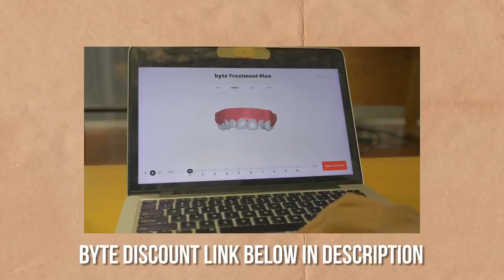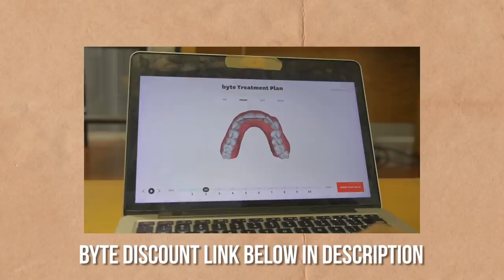The Time I Tasted A Musty Nipple I Stories With DT